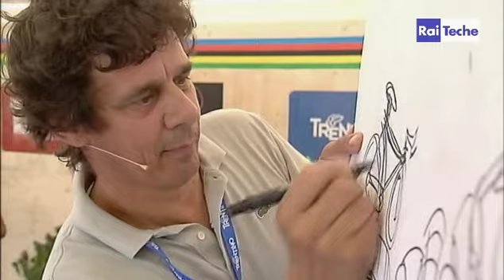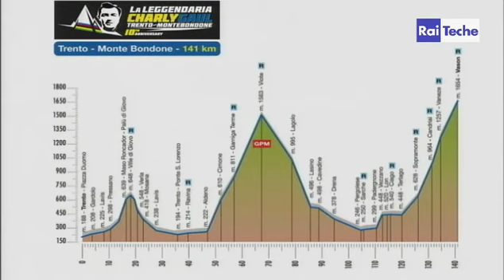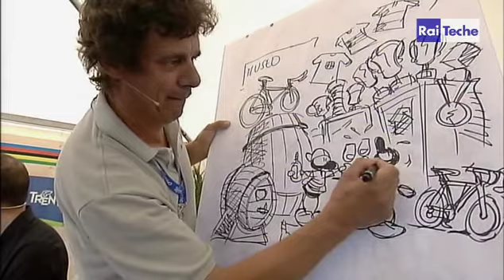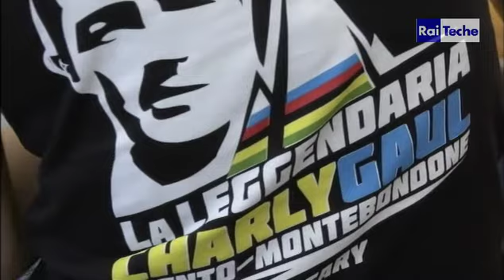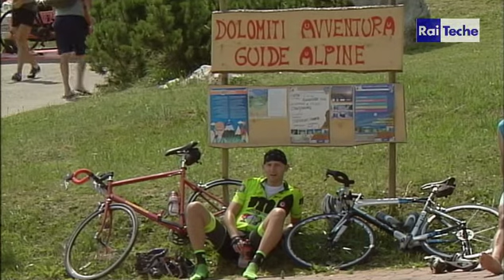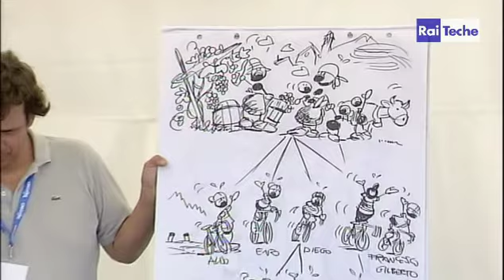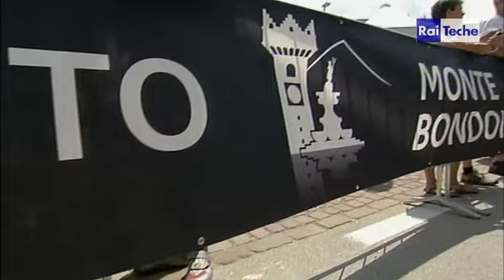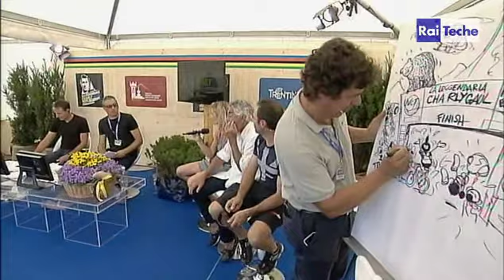La Leggendaria Charly Gaul - Diretta RaiSport1 19.07